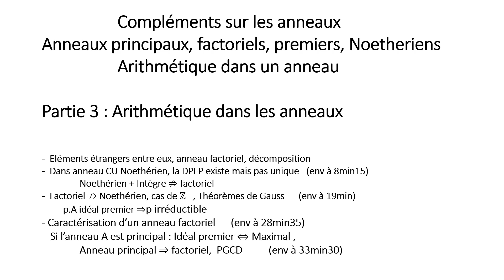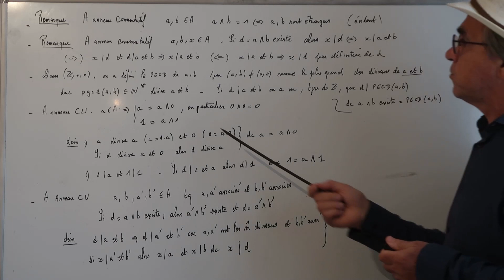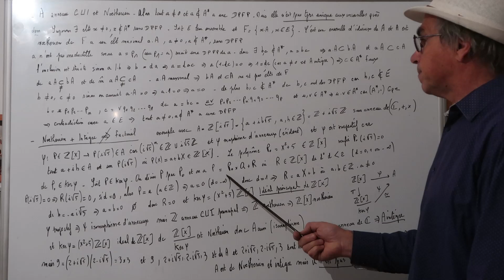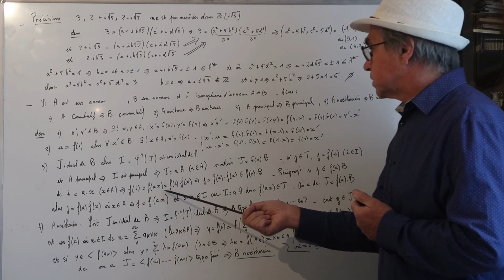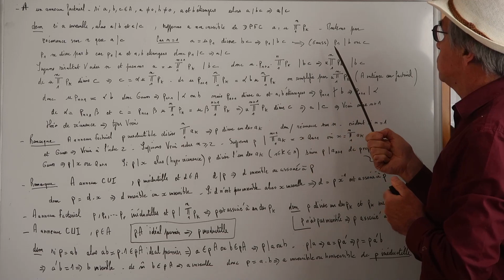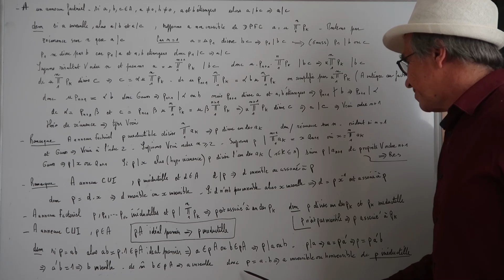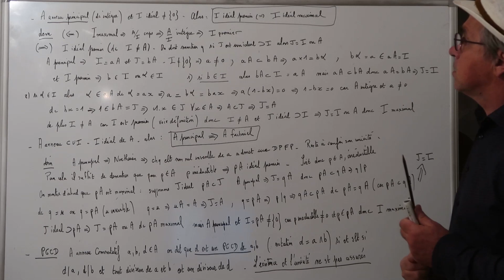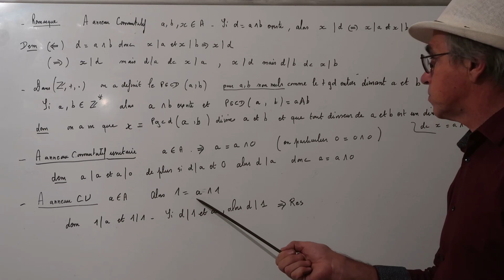CH156 Arithmétique dans les anneaux Principal Factoriel Noethérien Euclidien Partie3 / 5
arithmétique, anneaux, inversibles, associés, diviseurs, irréductibles, noethérien, factoriel, euclidien, principal, Gauss, idéal, premier, théorème de Krull, transfert de Hilbert, décomposition en produit de facteurs premiers, PGCD, Bézout, lemme de Gauss
Cours d'algèbre mathématiques. Niveau Bac+3